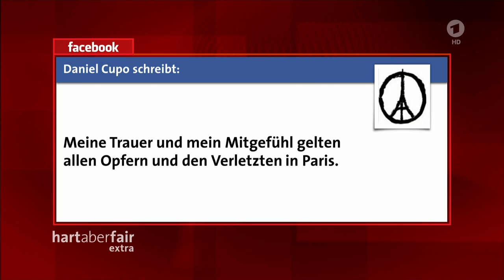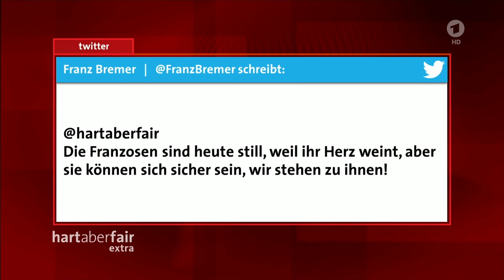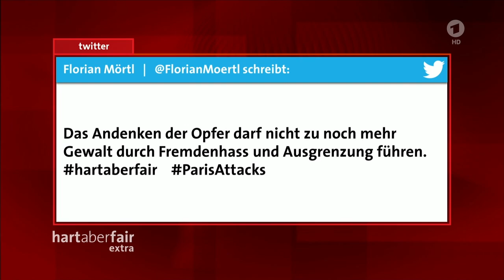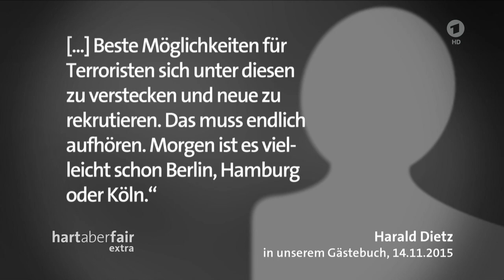Hart aber fair extra: Terrorkrieg in Paris – was macht die Angst mit unserem Europa? (ARD, 14.11.15)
Die Anschläge von Paris zeigen: Der Krieg der islamistischen Terroristen ist im Herzen Europas angekommen. Ergreift die Angst jetzt den ganzen Kontinent – mit geschlossenen Grenzen, allgegenwärtiger Polizei und Misstrauen gegen jeden, der anders ist? Zu Gast bei Frank Plasberg sind: Julia Klöckner, CDU, stellv. Parteivorsitzende, Landes- und Fraktionsvorsitzende Rheinland-Pfalz. Holger Schmidt, SWR Redakteur; ARD-Terrorismusexperte. Heinrich Bedford-Strohm, Vorsitzender des Rates der EKD. Michel Friedman, Journalist und TV-Moderator, hat einen Wohnsitz in Paris. Lamya Kaddor, Islamwissenschaftlerin, Religionspädagogin, Lehrerin für Islamkunde in deutscher Sprache.